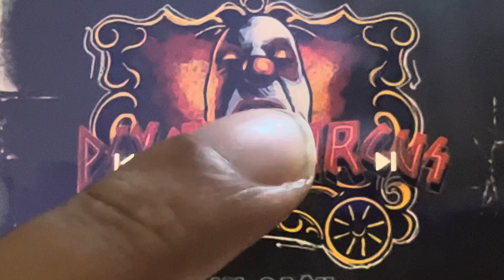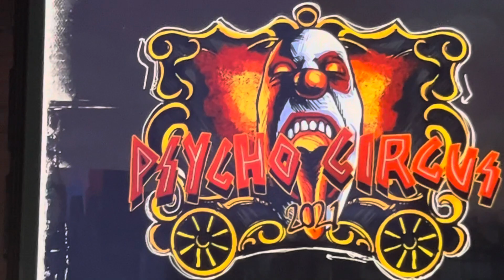Psycho Circus Grimstad 2021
Psycho Circus 2021 By Unge Litago, Slim Ca$h, & Nasty S